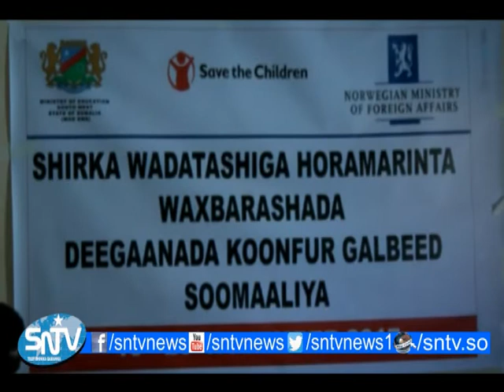Shir wadatashi ah oo ku aadan hormarinta waxbarashada Koofur Galbeed ayaa lagu soo gababgabeeyey mag